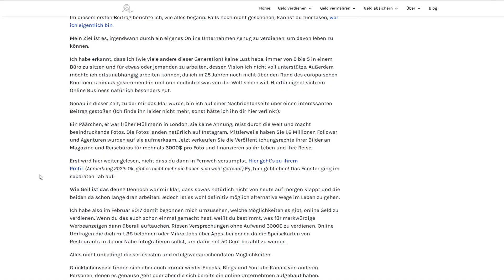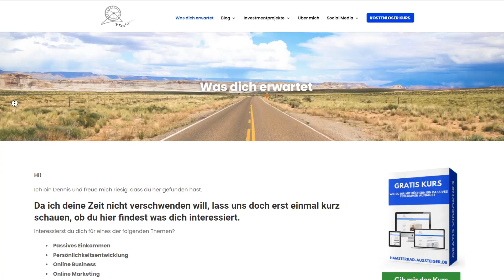Mein Jahr 2022 - Scams, Fails, Gedanken und die Zukunft des Kanals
Jahresrückblick mit einer Zusammenfassung der Fails und Gedanken zu Neuerungen am Kanal

- - - KAPITEL - - -
00:00 Das machen wir heute
01:35 Viele Scams
3:23 Uncooles und der Fail des Jahres
7:14 Ich wollte mit YouTube aufhören
09:50 Rund um den Kanal
10:15 Gedanken zu den aktuellen Videos
11:35 Neue Formate: HAS
13:20 Kurztipps auf Instagram
14:25 Unsere Anti Neid-, Missgunst- und Abmahnungs- Höhle
17:45 Rückblick auf mein Jahr
18:22 Das erste Jahr Vorteile nutzen
20:15 Neue Bekannte aus der Community
22:20 Darum mache ich das hier
23:24 Hasenbau und Bubble Realitycheck
25:22 So gehts weiter

- - - KANALINFOS - - -
Hier dokumentiere ich meine Investmentprojekte der etwas anderen Art, darunter Kryptowährungen, Liquidity Mining, Yield Farming, Cannabis Crowd Growing, Forex Trading etc, sodass du für dich herausfindest, ob diese Scam sind oder tatsächlich funktionieren und dann ggf ebenfalls selbst einsteigen kannst.

Obwohl ich viele dieser Projekte mache, besteht der größte Teil meines Vermögens aus normalen "langweiligen" Aktien, ETF, Edelmetallen etc und diese Projekte dienen nur dem schnelleren Aufbauen von Cashflow

Wenn du dabei einen meiner Affiliate Links nutzt um dich bei einem für dich interessantes Projekt anzumelden, damit ich mögliche Verluste ausgleichen kann, kostet dich das nich mehr und freue ich mich natürlich sehr. Danke schonmal vorab.